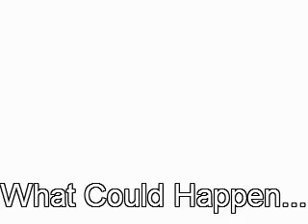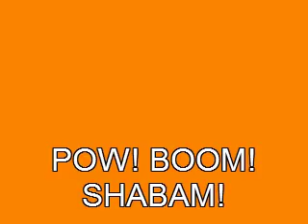Survival: Apocalypse Trailer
Join Me and my brother in a action packed trailer:Attention: this video has been edited in many was and is a low budget to no budget film